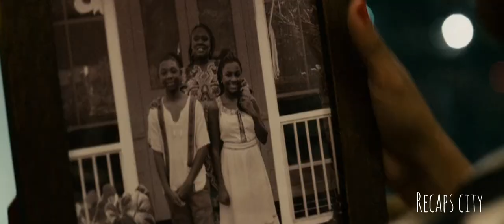Best Robbery Squad On Earth, They Rob Banks Twice In A Week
Summary: Group of friends decides to Go on their last mission before they finally retire for good...will they succeed or not?